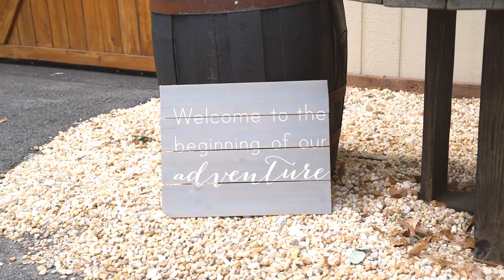Noah and Alecia Williams’ Wedding May 2022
Website/Social: The Catholic Wedding Videographer